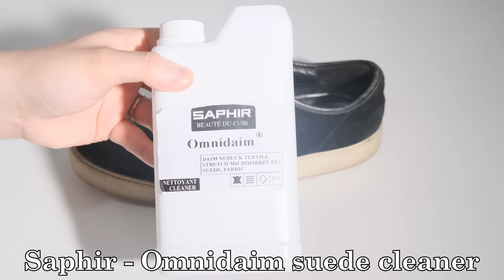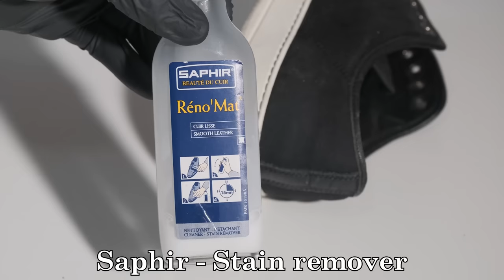[ASMR] Clean & restore "LANVIN" "Patent Leather" SNEAKERS - 4k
Enjoy with Ear phone or head phone !!
brand : :LANVIN
model : Patent toe sneakers